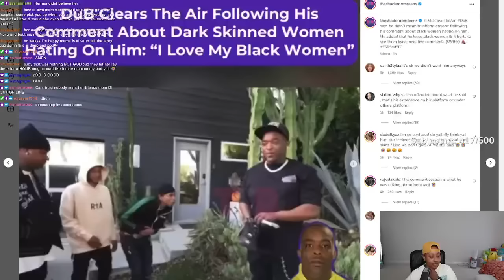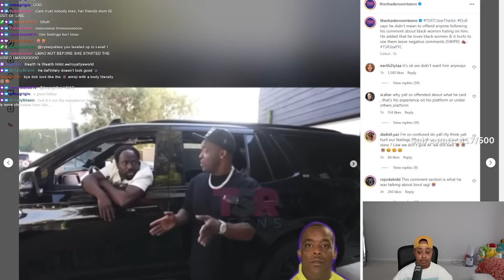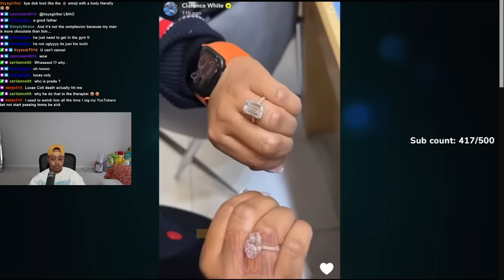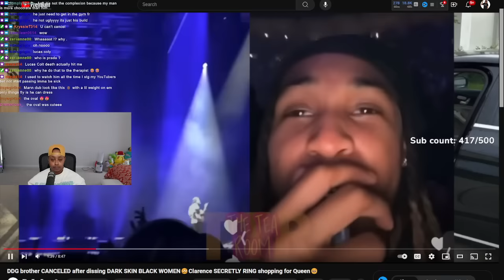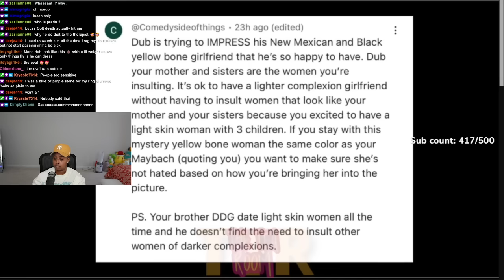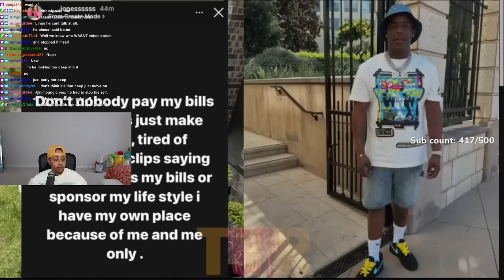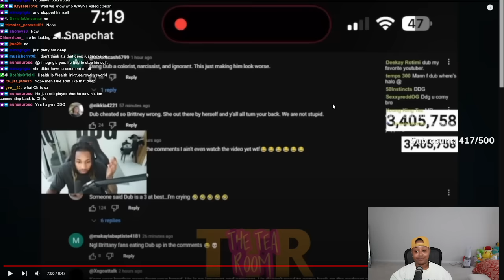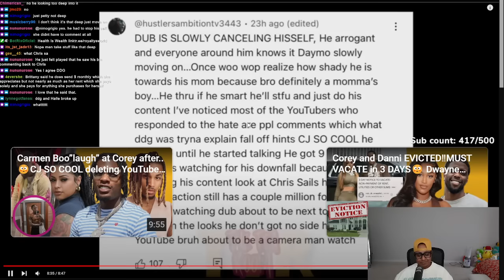Clarence and Queen RING Shopping 😱 Dub clears the Air about his "Dark Skinned Comment" 🙄